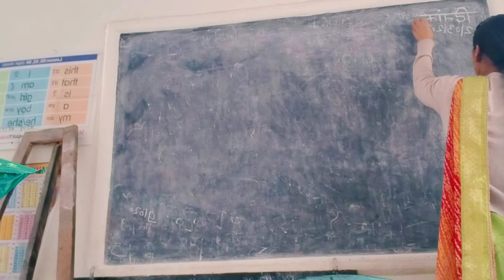दिनचर्या के दूसरे दिन में आप सभी मित्रों का स्वागत है🙇🏼‍♀️🙇🏼‍♀️🙏🏼❤️!!@uttarakhandinoni